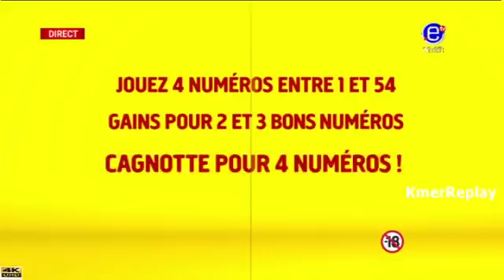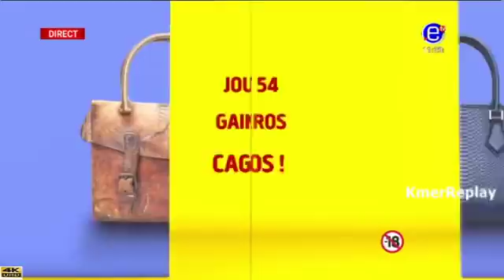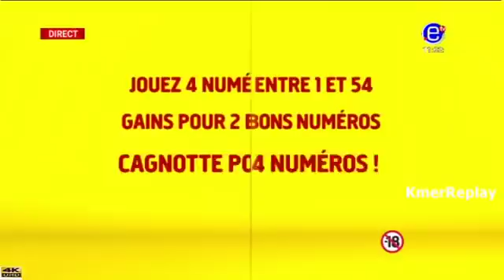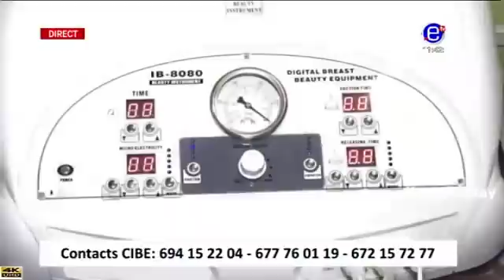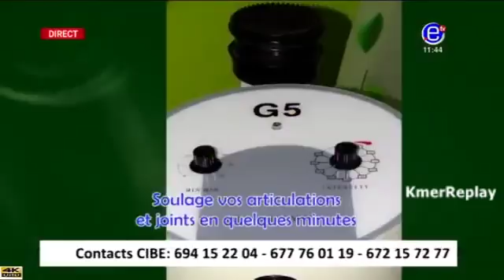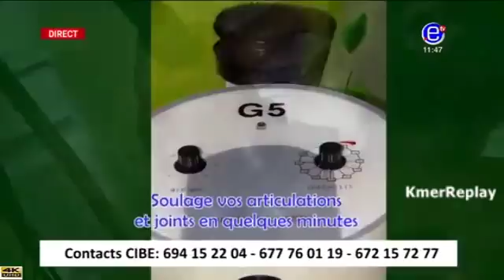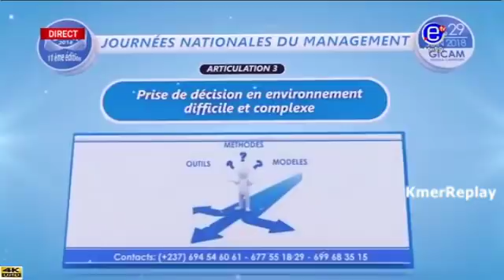MAGAZINE 10-12 LE ZENITH - Jeudi 07 Juin 2018 - EQUINOXE TV